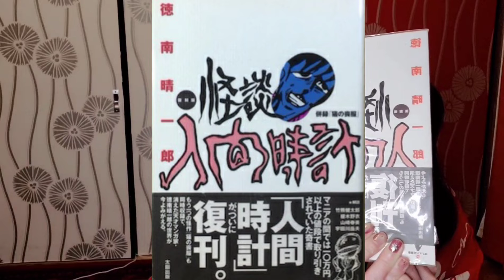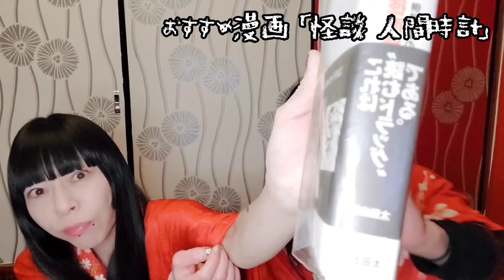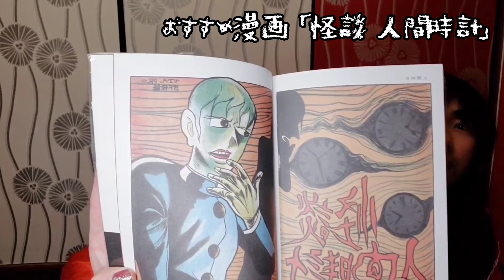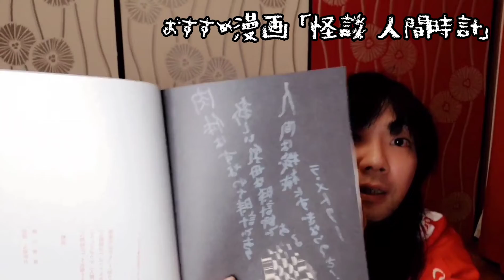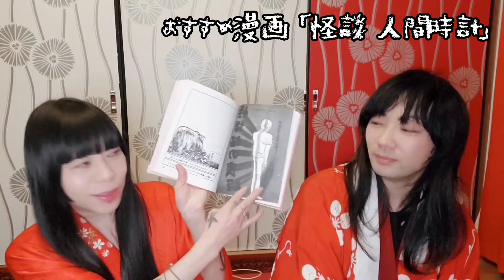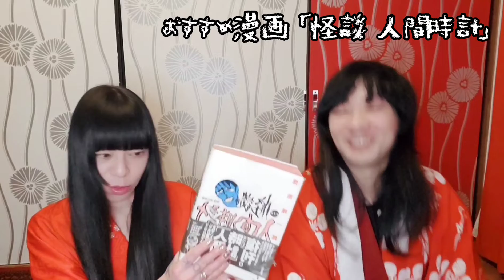〖動画〗 ｢怪談 人間時計｣ これは読むドラックである… 水色赤の勝手におすすめ漫画紹介(※ネタバレ有)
水色赤の勝手におススメ漫画紹介

今回は未散のおススメ！徳南晴一郎先生の「怪談 人間時計」

悲しい悲しい物語？

こんなお題で話して！や、質問なども受け付けております

写真AC様
OtoLogic様